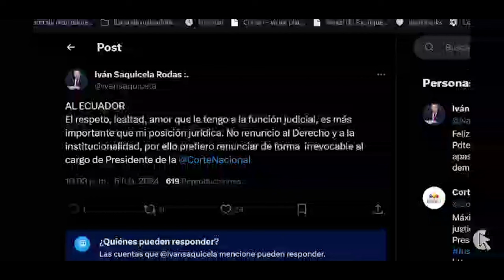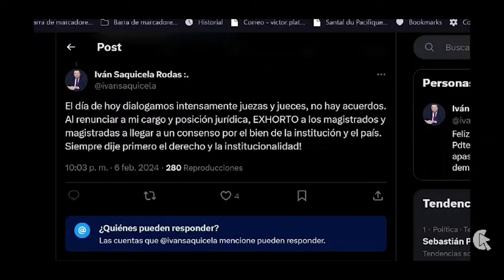MILITARES habrían ej3cut4d0 a CIVIL, PAOLA ROLDÁN logra que aprueben la EUTANASIA - U NEWS